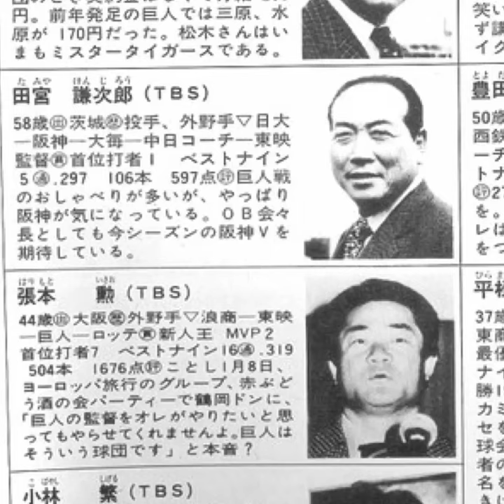【解説者名鑑・1985年】田宮謙次郎・張本勲